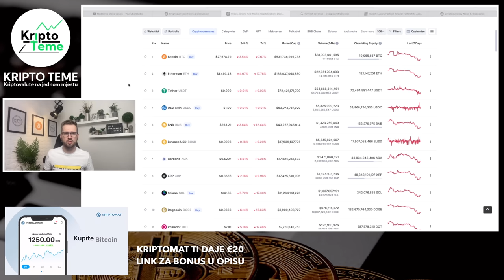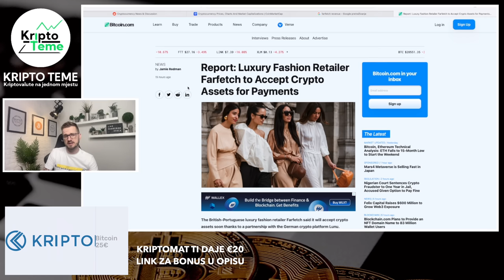BITCOIN PADA NA $20.000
Bitcoin cijena pada na 20Kn? ‼️ Što da radimo? 👀

🔐 LEDGER 🔐

👥 UČLANI SE U KANAL I OTKLJUČAJ SAV SADRŽAJ NA KANALU

HVALA TI !

Kriptovalute su budućnost a ovo su najnovije kripto vijesti :) Kriptovalute luduju, Bitcoin je lokomotiva koja vuče sve za sobom a danas je cijena Bitcoina pala, kripto tržište je odmah reagiralo. Ako vas zanima Bitcoin onda će vam ovo biti zanimljivo. Pozivam vas da pogledate do kraja. Ako pratite kriptovalute i kripto teme na pravom ste mjestu. Podržite video jednim lajkom ;)

KRIPTO TEME

kriptovalute KRIPTOVALUTE
BITCOIN KRIPTOVALUTA
kriptovalute edukacija
bitcoin cena pada